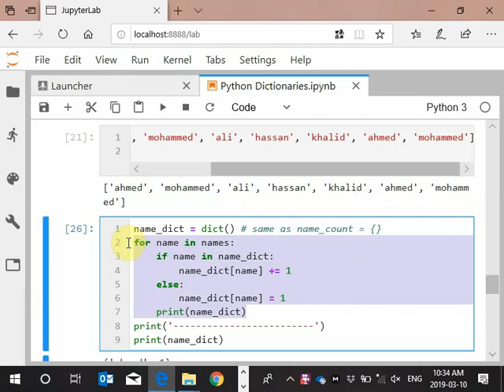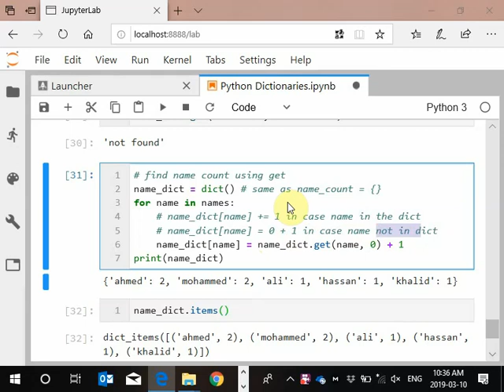12 Python Dictionaries - Counting names using get method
wdmm1405
عد الاسماء باستخدام دالة get